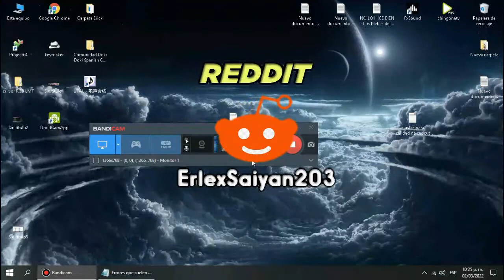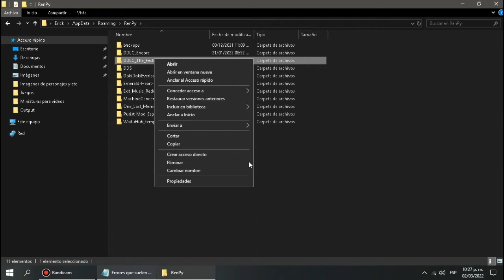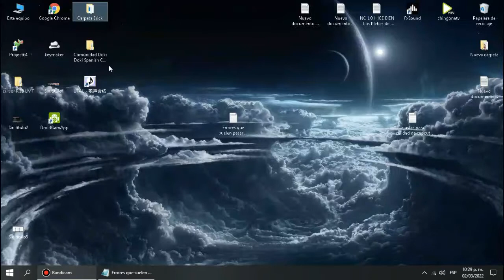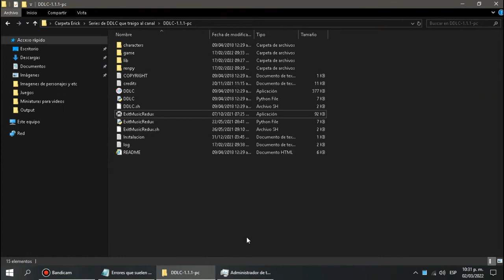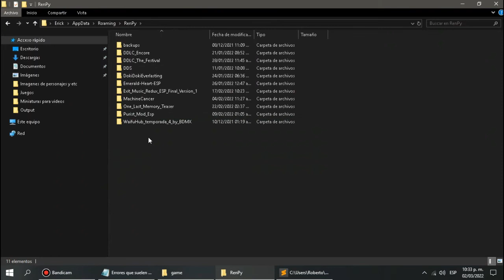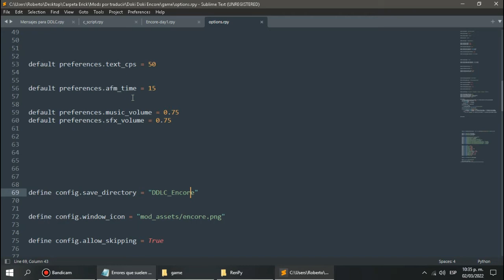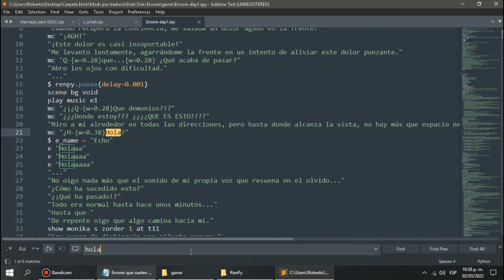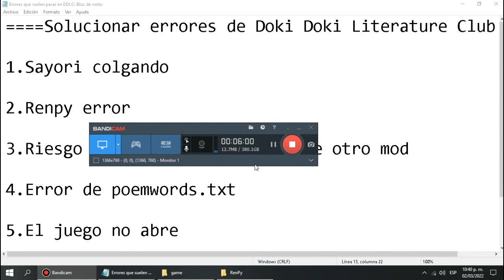Explicación sobre los errores comunes de DDLC y como solucionarlos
En este vídeo dare una explicación sobre los errores más comunes que pueden pasarnos al momento de instalar un mod o abrir el juego y daré soluciones las cuales las use para los problemas que tenia hace mucho tiempo. Y bueno este vídeo también lo hice para ayudar a los nuevos que quieren jugar a DDLC y sus mods o para los que no sabian

Programas que uso para grabar y editar:
-Bandicam
-Wondershare Filmora X
-Photoshop CS6 y CC 2014

Aplicaciones que ocupo para grabar en celular:
-XRecorder
-Capcut
-Vivacut

-Únete a la comunidad Doki Doki Spanish Club de discord

Mod de DDLC que estoy traduciendo
-Doki Doki Encore
-Machine Cancer